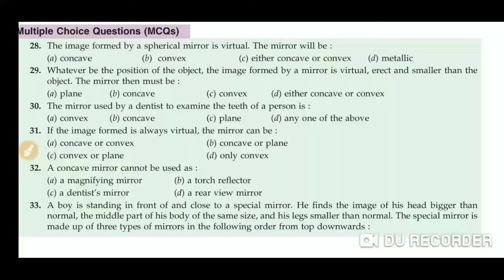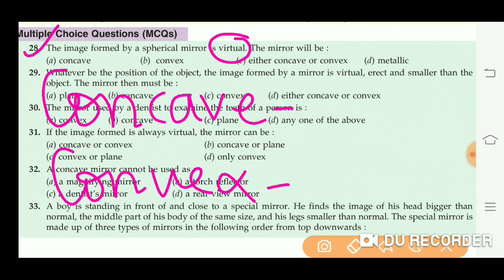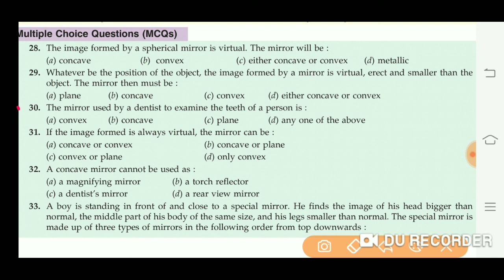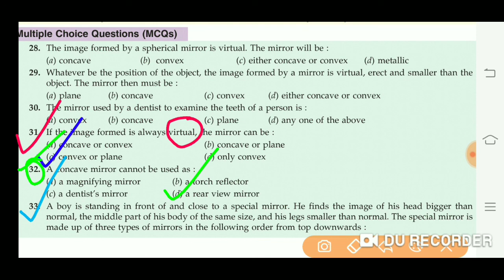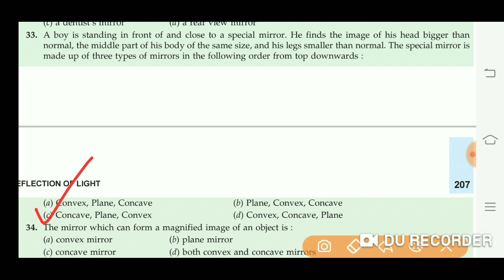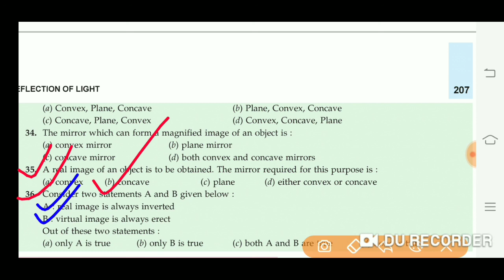Important MCQ's :: Science || 10th CBSE/ICSE/UP || Board Exam-2021 || 15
In this video I have solved important objective questions of Science.

Most important mcq's :: Science